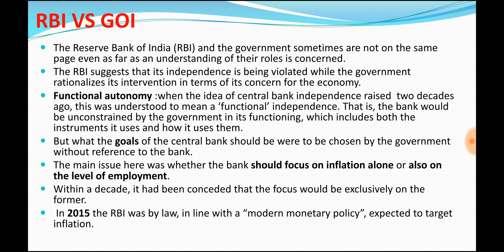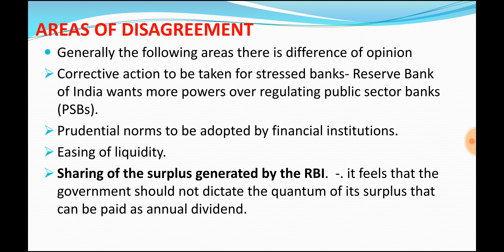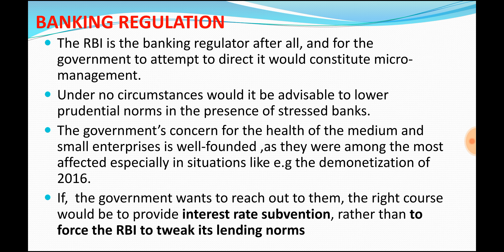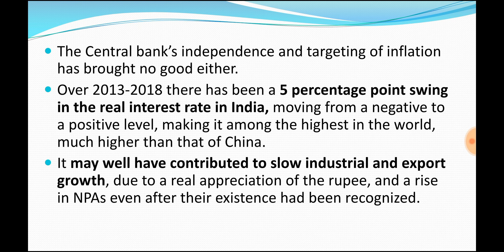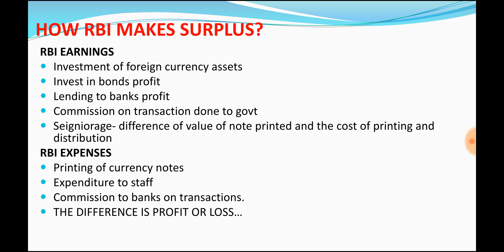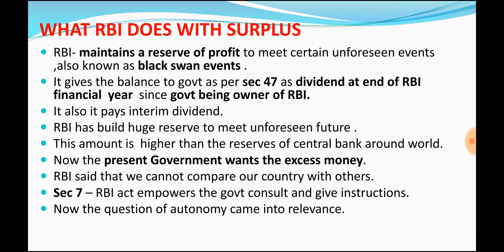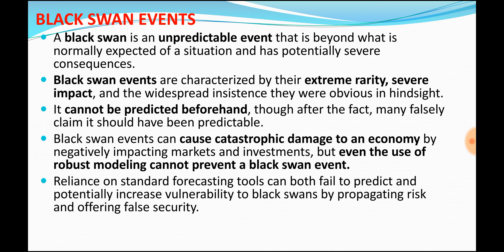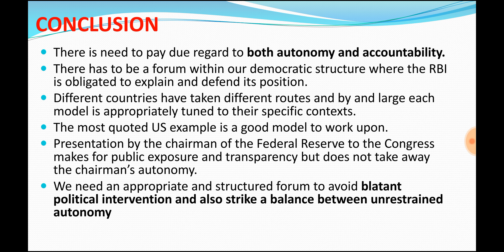Indian Economy : 7G- Autonomy of RBI..